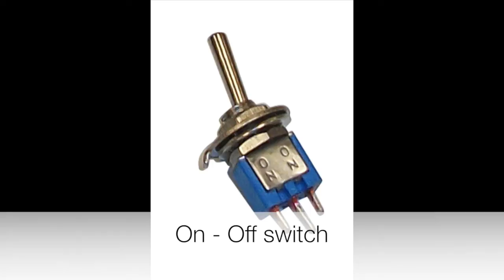DIY - GoPro 3 - Wireless Motorized Tripod Head - Under $20 to Build - Instructions in under 1 minute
Make your own wireless motorized tripod head for your camera. This a quick video only shows basic assembly and the parts required, you need to have some Macgyver skills to complete it.